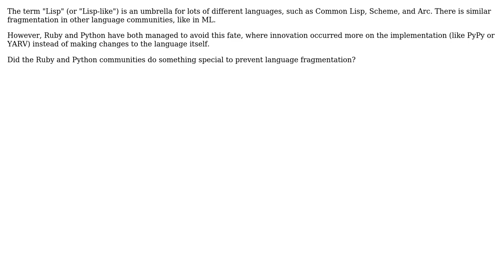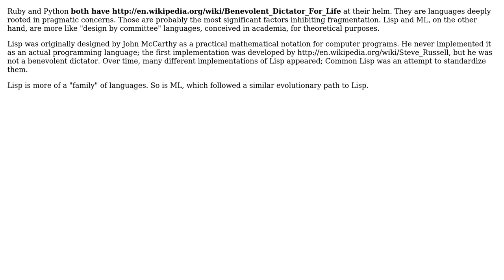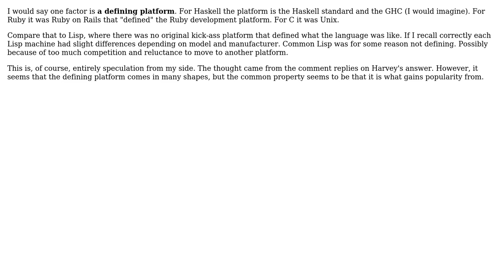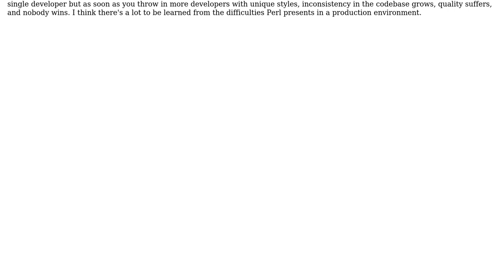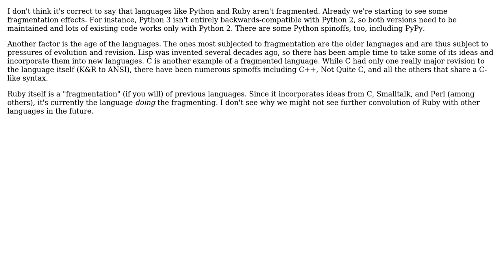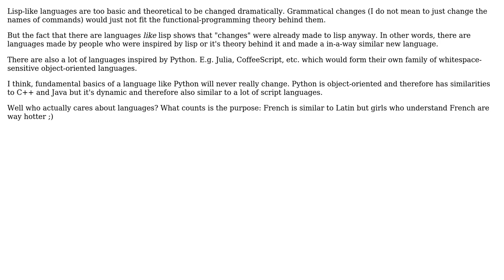How were some language communities (eg, Ruby and Python) able to prevent fragmentation while...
Software Engineering: How were some language communities (eg, Ruby and Python) able to prevent fragmentation while others (eg, Lisp or ML) were not?

With thanks & praise to God, and with thanks to the many people who have made this project possible! | Content (except music & images) licensed under CC BY-SA | Music | Images & others | With thanks to user Torbjorn user Robert Harvey user PSchwede user jmort253 user hyde user Henrik Hansen user Evan Plaice user Don Stewart user chrisaycock user Caleb user Barry Brown and the Stack Exchange Network Trademarks are property of their respective owners. You are responsible for your own actions.